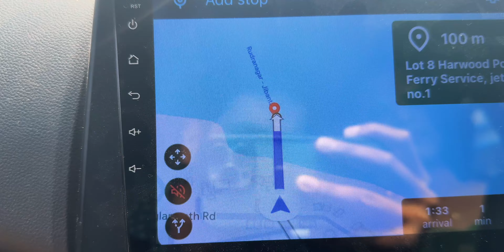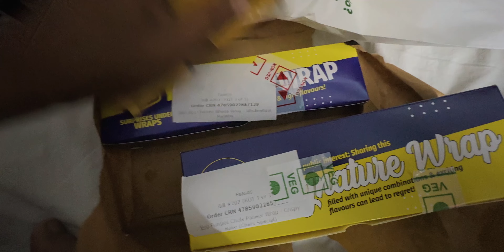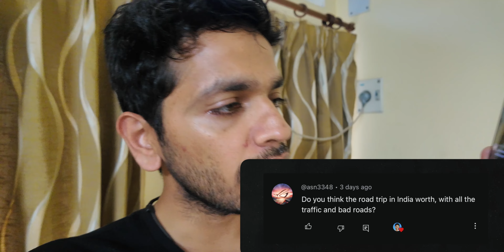Samudra me Road Trip? Gangasagar | 35,000 km The Great Indian Road Trip Ep 47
My camera gear

We quit our jobs and packed our home in a car to cover 35,000 km across the nation.  Join us as we explore the festival called "India".